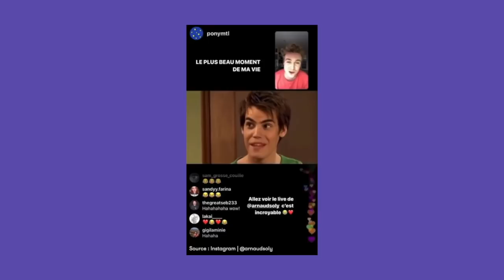COVID-19 | Distanciation sociale no 01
On l'a inventée en deux jours sur le coin de... dix tables. Voici Distanciation sociale, l'émission spontanée de Rad pour vous permettre de suivre les développements de la pandémie dans le confort de... la pièce de votre choix, mais chez vous.

Une vidéo d'Olivier Arbour-Masse, Nicolas Pham, Alessandra Rigano, Mathieu Papillon et Julien Lamoureux.